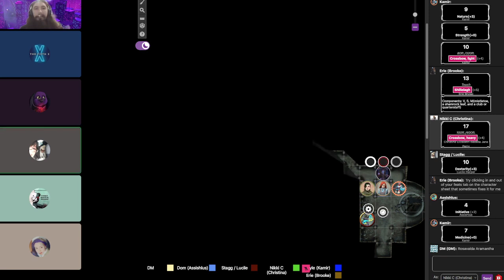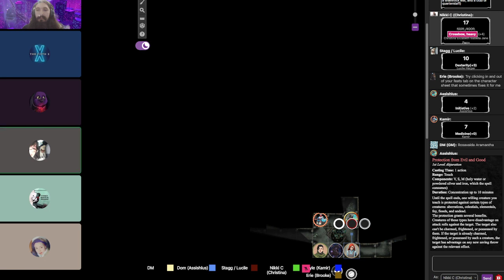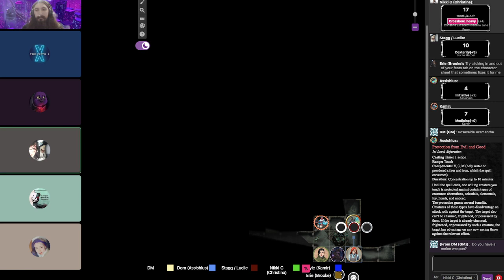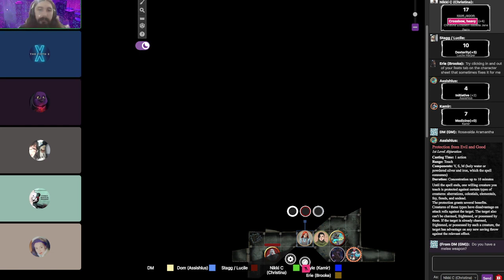Curse Of Straud session 2 part 2